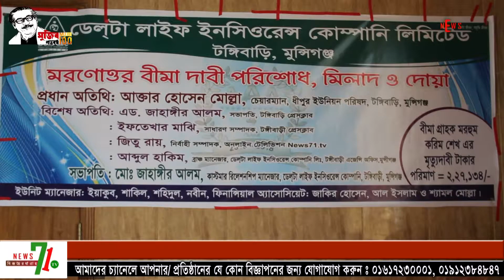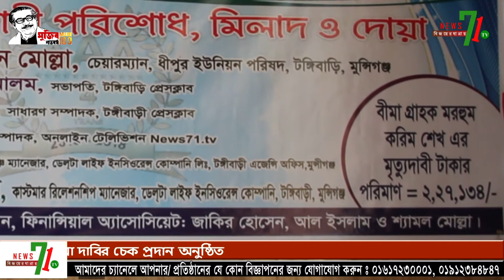টঙ্গীবাড়ীতে ডেলটা লাইফের মরণোত্তর বীমা দাবির চেক প্রদান অনুষ্ঠিত